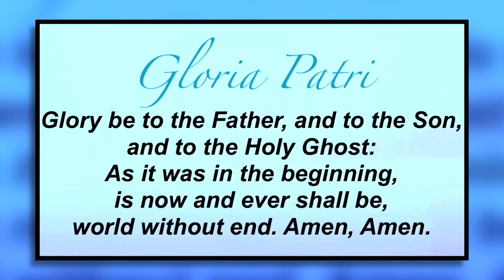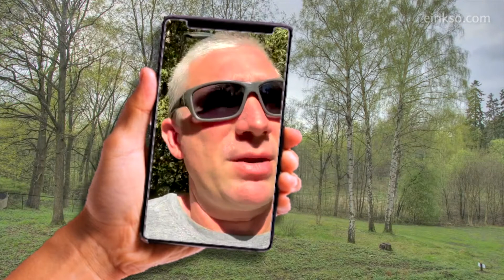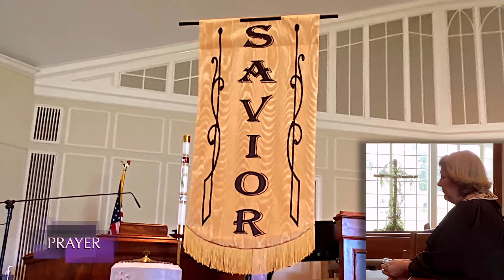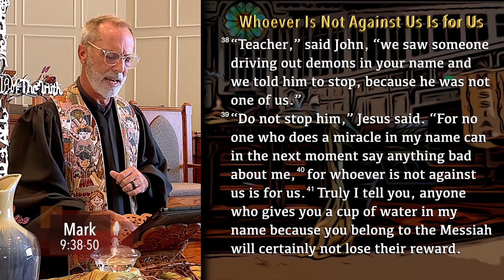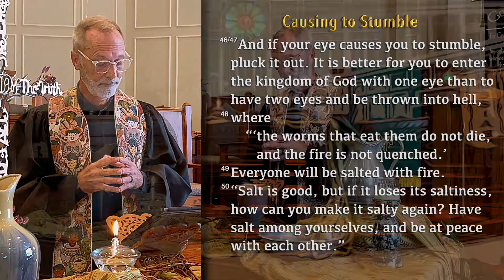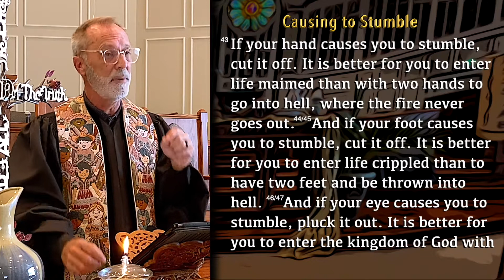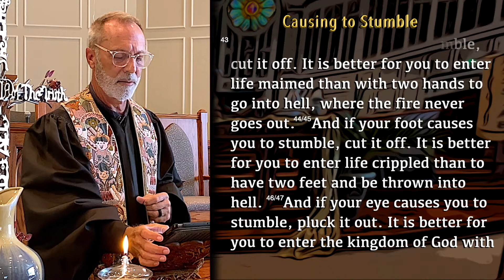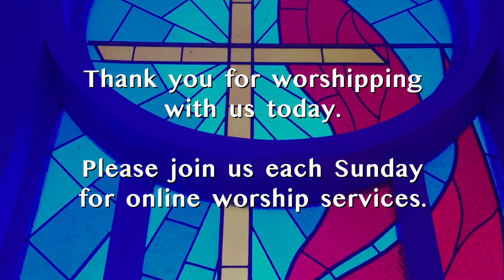Worship Services for Sunday, September 26, 2021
Join us online for our Sunday worship service for September 26, 2021.

You can also mail your gifts to the church office:
Pleasant Hill UMC
4809 Bell Hill Road • Bessemer, AL 35022.